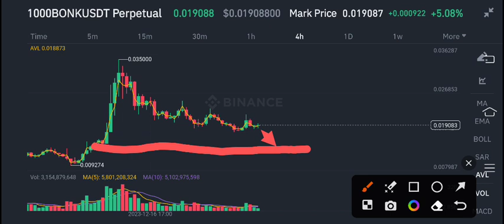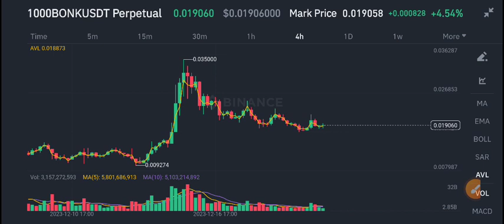Bonk coin Latest News Today! Bonk Price Prediction